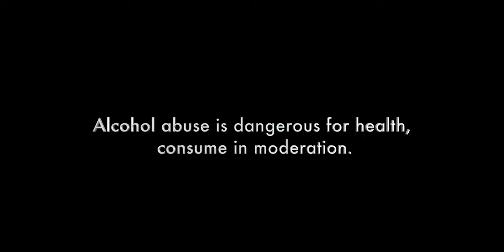MÉS - BE DRUNK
MÉS's official music video for “BE DRUNK” from the album “THE SCENT OF DEATH”

We would like to thank all the extras for their participation and incredible energy, the staff of Brasserie Lingone, David Poppé for the drone shots, Noa Coeurdassier for directing the motorcycle scenes, Nicolas Pocholle and Yohan Raillard for their technical expertise, Cécile Batteault for her assistance, and Robin Couhard and Brann Poissenot for their service at the bar.
This wouldn't have been possible without you !